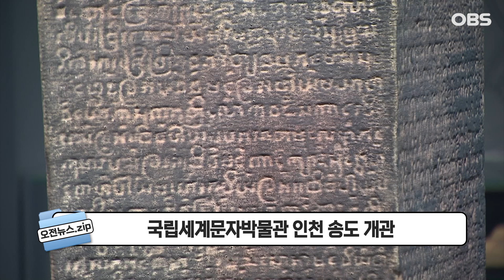[오전뉴스 모음집] 이재명, 8번째 공판ㅣ'수원 영아 시신 사건' 친모, '살인 혐의' 검찰 송치ㅣ인천, 건축공사장 안전점검ㅣ국립세계문자박물관 인천 송도 개관 / OBS 뉴스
서울중앙지법 형사합의34부는 오늘 오전 10시 반부터 공직선거법 위반 혐의를 받는 이재명 더불어민주당 대표의 8번째 공판을 진행하고 있습니다.

법원에 출석한 이 대표는 '대면보고를 받은 적 없냐'는 질문에 아무런 답을 하지 않았습니다.

공판에는 성남도개공 직원과 이 대표의 호주 출장을 수행했던 관계자 등이 증인으로 출석했습니다.

이 대표는 지난 대선 당시 '성남시장 재직 당시에는 고 김문기 전 처장을 몰랐다'는 등의 허위 발언을 한 혐의를 받습니다.

경기남부경찰청은 살인 및 사체은닉 혐의로 '수원 영아시신 사건' 피의자 30대 친모 고 모씨를 오늘(30일) 검찰에 송치했습니다.

고씨는 2018년과 2019년 아기를 출산한 뒤 살해하고, 자신이 살고 있는 아파트의 냉장고에 시신을 보관해 온 혐의를 받고 있습니다.

경찰은 남편 이 모씨 대해선 더욱 면밀한 조사가 필요하다고 보고 불송치 결정했습니다.

한편 경찰은 고씨에 대해 가족들에 대한 2차 피해 우려 등을 이유로 신상정보를 공개하지 않기로 결정했습니다.

인천시는 4월 20일부터 지난 16일까지 58일간 관내 154개 건축공사장을 대상으로 추락사고 예방을 위한 안전점검을 실시해 모두 78건을 시정조치했다고 밝혔습니다.

이번 점검은 작업 발판과 안전난간 설치, 추락 방지 시설 설치, 기타 안전관리 등을 집중점검해 현장 안전을 확보하는데 중점을 두었습니다.

점검 결과, 현지시정 56건, 시정요구 18건 ,개선권고 4건의 지적사항을 발견해 시정조치 했습니다.

세계 문자 자료가 전시된 국립세계문자박물관이 세계 세 번째로 어제(6월29일) 인천 송도 국제도시에서 문을 열었습니다.

국립세계문자박물관은 총면적 1만5천650㎡ 규모로 지하 1층은 상설전시실, 지상 1층은 기획전시실과 어린이체험실·편의시설, 지상 2층은 카페테리아로 꾸며졌습니다.

금속 활자로 인쇄한 가장 오래된 서적인 구텐베르크 42행 성서를 비롯한 전 세계 문자자료 224건 543점이 전시돼 있습니다.